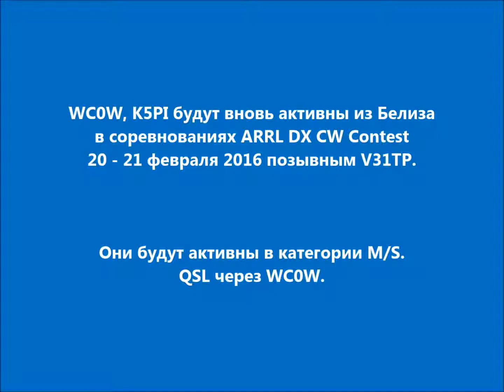V31TP Белиз. С сайта dxnews.com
WC0W, K5PI будут вновь активны из Белиза в соревнованиях ARRL DX CW Contest 20 - 21 февраля 2016 позывным V31TP.